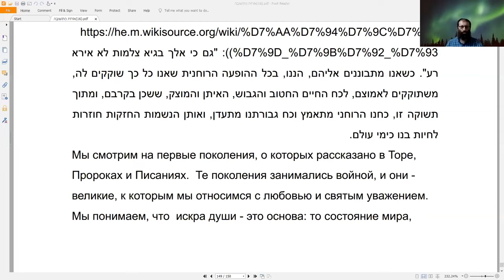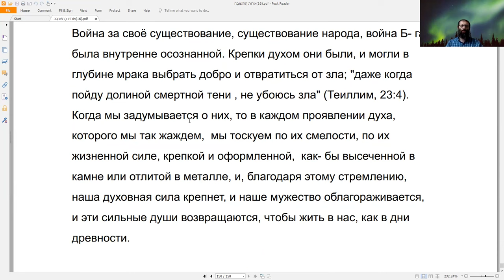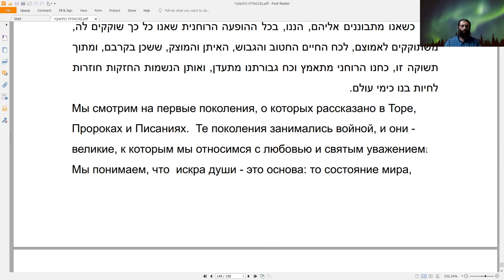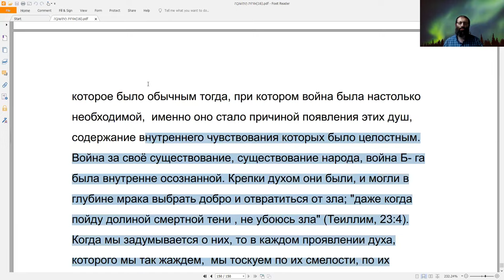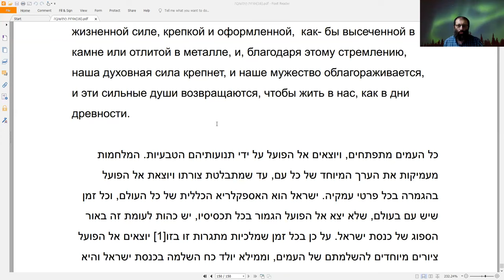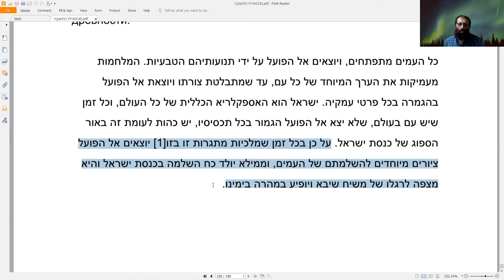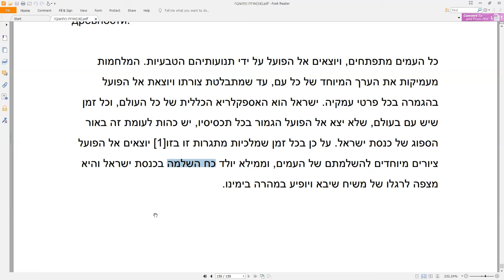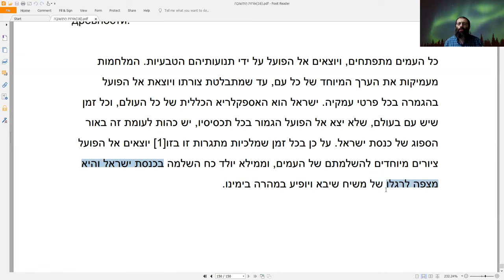Специальный урок Рав Кук “Орот Милхама” Свет Войны, курс Натана Котлярова